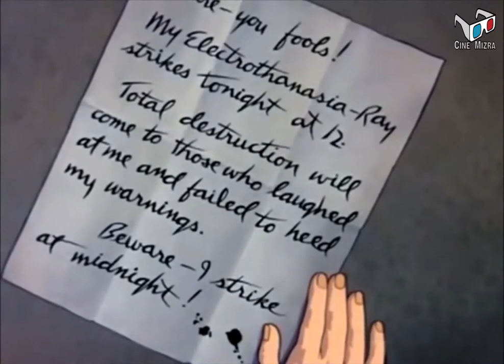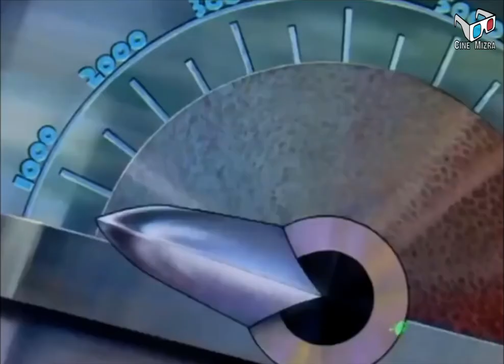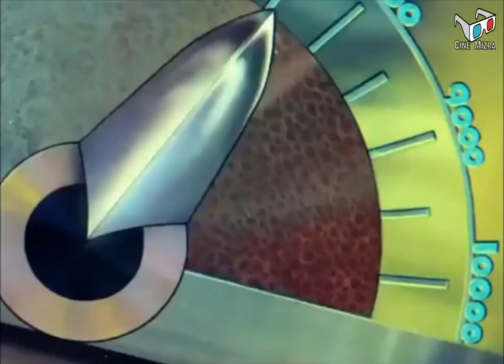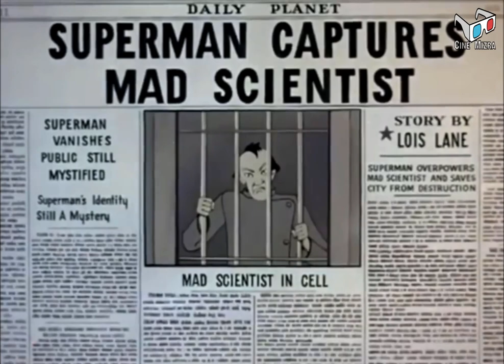Superman (1941), Cortometraje en español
El hombre de acero lucha contra un científico loco que está destruyendo Metrópolis con un cañón de energía.

"Más rápido que una bala, más poderoso que una locomotora, capaz de saltar edificios de un brinco". Superman

Título original: Superman
Año: 1941
Director: Dave Fleischer, Steve Muffati
Genero: Animación, Acción Aventura, Familiar, Fantasía, Ciencia ficción,
País: Estados Unidos
Clasificación por edad: A
Productora:  Fleischer Studios

Curiosidades: Marca la primera aparición en una película de la famosa introducción, "Más rápido que una bala a toda velocidad", etc. . . , y del "Mira, arriba en el cielo", etc. . .
Película de dominio publico.